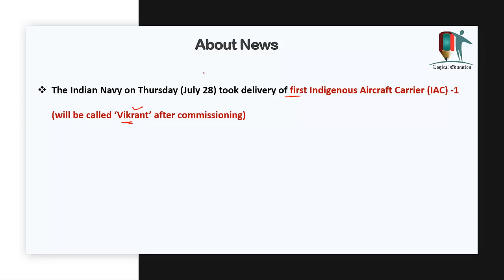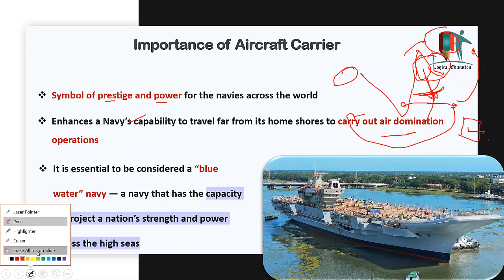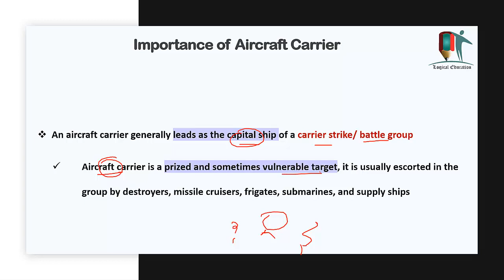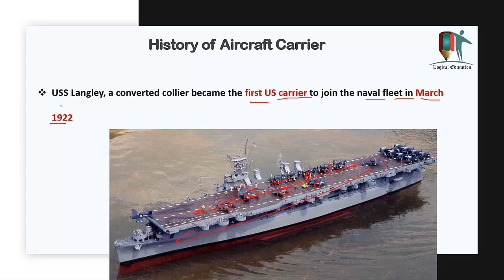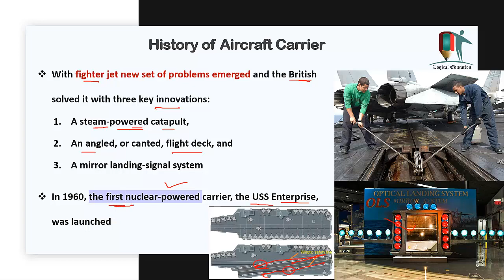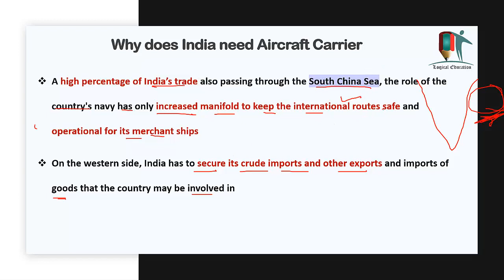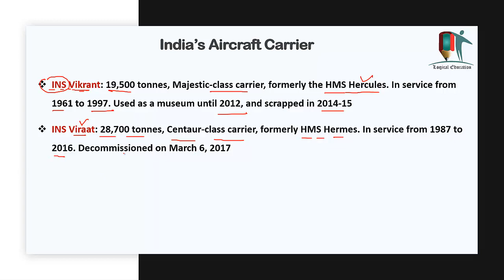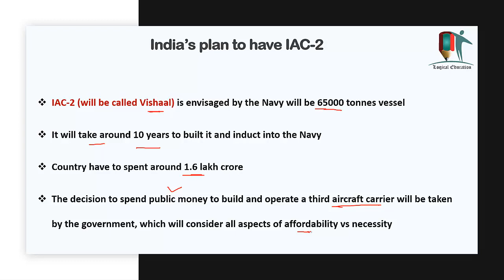INS Vikrant - India’s 1st Indigenous Aircraft Carrier, Why an aircraft carrier matters to a Country?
In this Video we will discuss about India’s 1st Indigenous Aircraft Carrier – INS Vikrant.

5th day of UPSC Interview 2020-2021 | DAF & Int'l Relation Questions | कैसे करें तैयारी जीत की